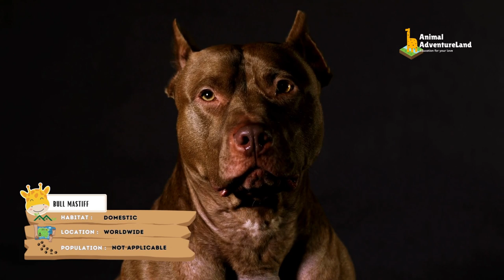Part 3 | 66 Amazing Wild Animals Sounds Starting with the Letter B | Burmese Cat | British Bulldog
Welcome to Adventures in the Animal Kingdom: 66 Amazing Wild Animals Starting with the Letter 'B'🌍🐾 Education for your love

List of wild Animal sounds on Video :
Bottlenose Dolphin
Bouvier des Flandres
Boykin Spaniel
Brazilian Terrier
British Bulldog
Broadnose Sevengill Shark
Bull Mastiff
Bull Shark
Bull Terrier
Bumblebee Bat
Get ready to embark on an incredible journey through the captivating world of wildlife as we introduce you to 66 amazing animals, each beginning with the letter 'B'. From the awe-inspiring aerial maneuvers of the agile albatross to the curious antics of the adorable anteater, this video is a treasure trove of animal wonders.

Join us as we dive into the intricate lives of these creatures, exploring their habitats, behaviors, and unique adaptations that make them true masters of survival. Whether you're a dedicated animal enthusiast or just curious about the natural world, this adventure promises to be both educational and entertaining.

Through stunning visuals and informative narration, we'll uncover the stories behind each animal, shedding light on their importance in our ecosystem and showcasing the beauty of biodiversity. By the end of this video, you'll have a newfound appreciation for the 'B' animals that grace our planet.

Don't forget to hit the 'Like' button if you're as excited as we are about these remarkable creatures!

Join us on this unforgettable journey as we celebrate the diversity and splendor of the animal kingdom, one letter at a time!

Please your support, so we can make more video with full sound from every animal , next chapter

🦋COPYRIGHT & FAQ
-All music on animal sounds are copyrighted
-Music Background title : Sleepless by Purrple Cat

Editing : Canva Pro